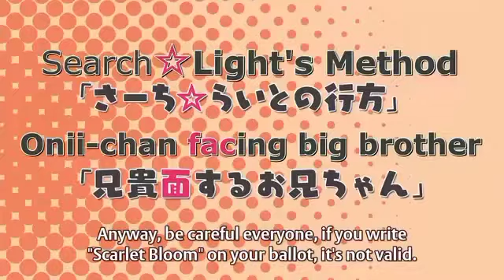Castle town dandelion episode 9 eng sub